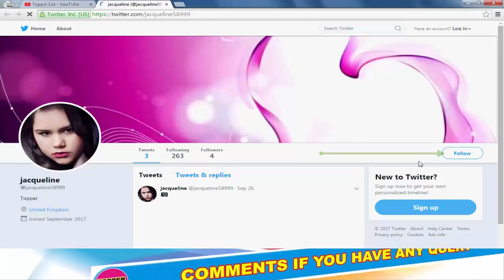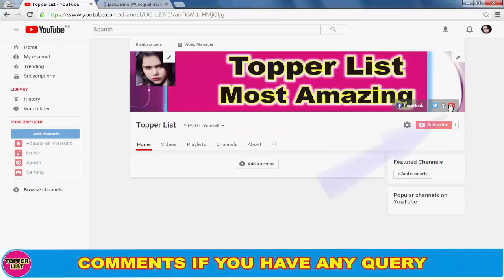5 Celebrities Who Suffered From HIV AIDS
5 Celebrities Who Suffered From HIV AIDS.
Celebrities who suffered from HIV AIDS the Most Shocking video. 5 Actors and Actress Who Suffered from HIV AIDS and Died.

5 Celebrities Who Suffered From HIV AIDS